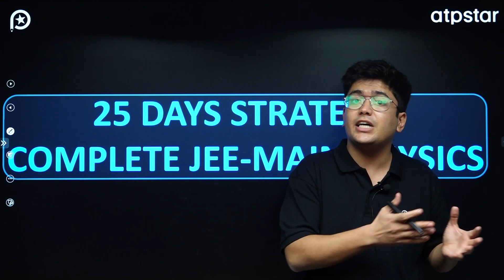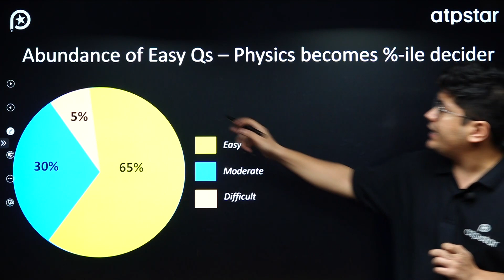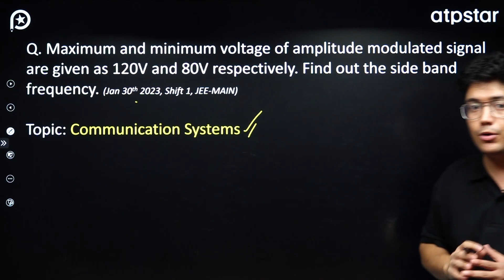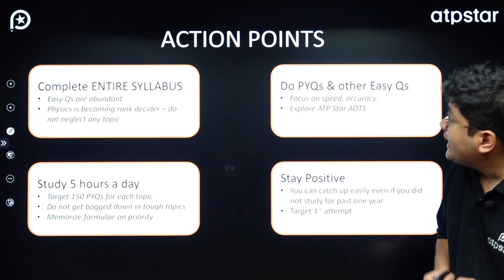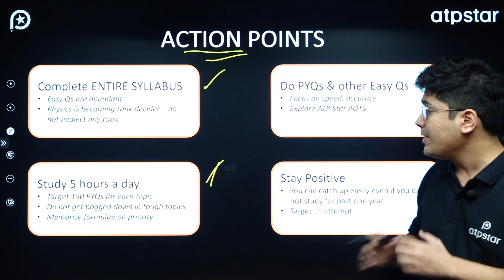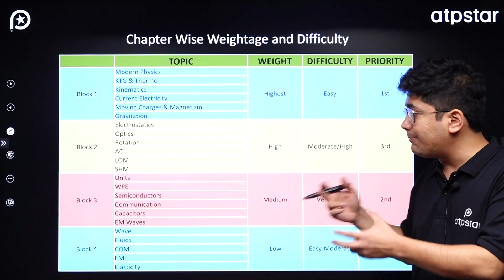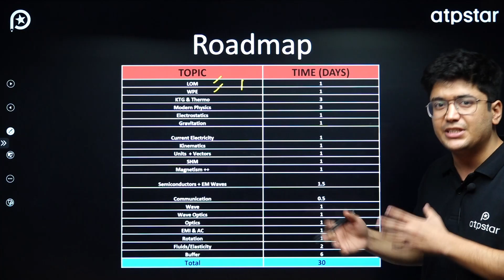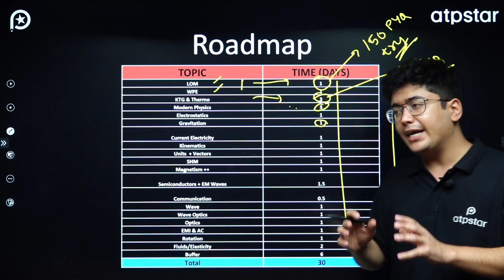Physics Strategy : JEE MAIN 2024 | Score 99 percentile in Physics | ATP STAR